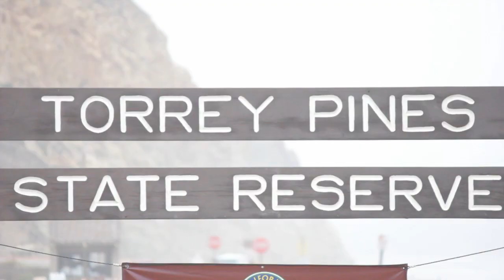Welcome to San Diego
A little taste of San Diego